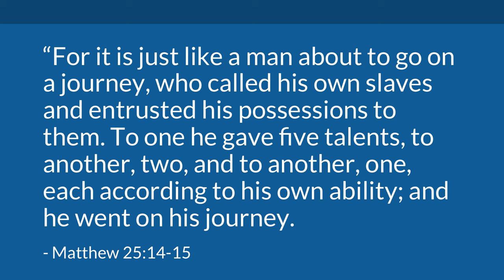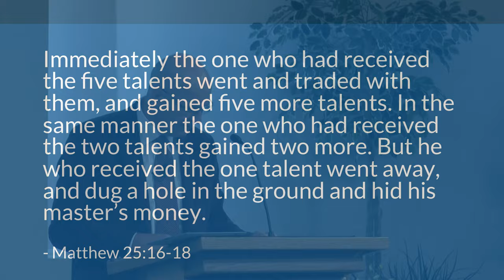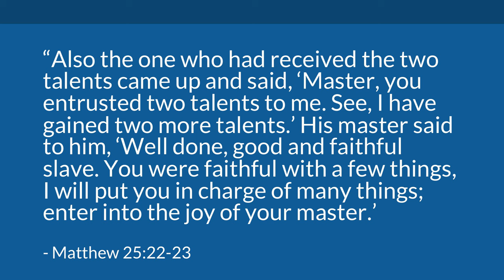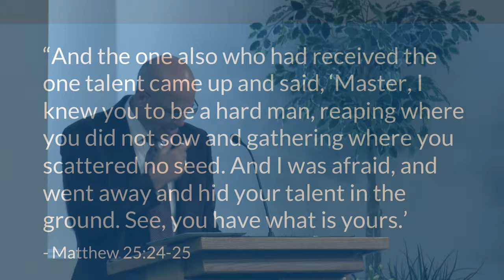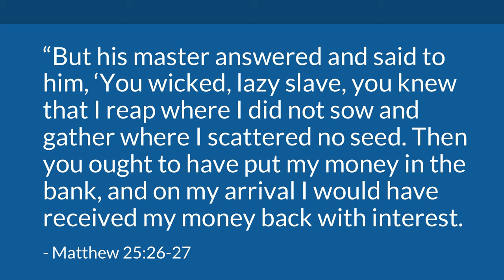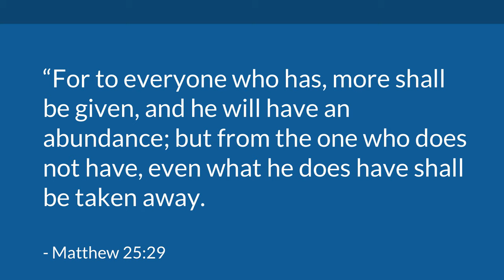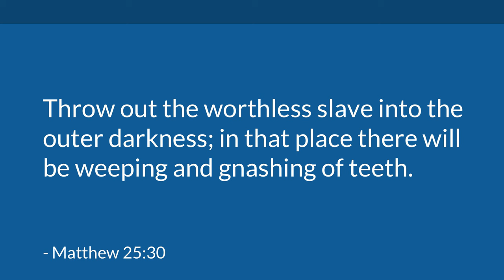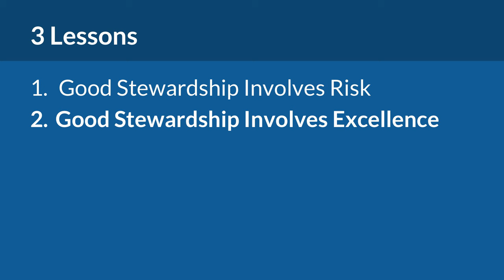Principles of Good Stewardship (Matthew 25:14-30) – Mike Mazzalongo | BibleTalk.tv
In this sermon Mike reviews the broader implications of stewardship beyond the simple giving of money. (Matthew 25:14-30)